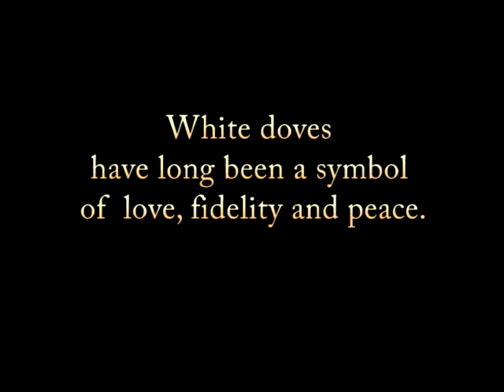Desert Rose Doves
Desert Rose Doves released at weddings
Filmed in Tucson, AZ